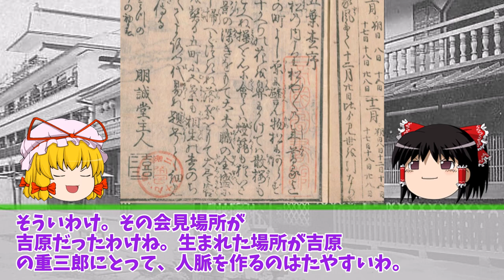【ゆっくり解説】蔦屋重三郎と仲間たちと、田沼意次の失脚【べらぼう】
00:00:00　蔦屋重三郎はなぜ、朋誠堂喜三二等の武士とのつながりが深いか？
00:02:56　お店を持った蔦屋は、仲間を集めて、狂歌に力を入れる。
00:05:26　浄瑠璃や、往来物にも進出する。
00:07:06　黄表紙の出版、山東京伝の出会い…。
00:11:44　様々な遊び心を持った男だった。
00:13:08　遂に日本橋にお店を出すことに成功！
00:14:06　不幸が相次いだ！？田沼意次の失脚について。
00:18:04　その後、蔦屋はどうなるのか？
再び蔦屋重三郎の話題です。彼には魅力的な仲間が集まってきます。
今回はその仲間たちを紹介します。そして、田沼が失脚するのですが…。

BGM
　効果音ラボ